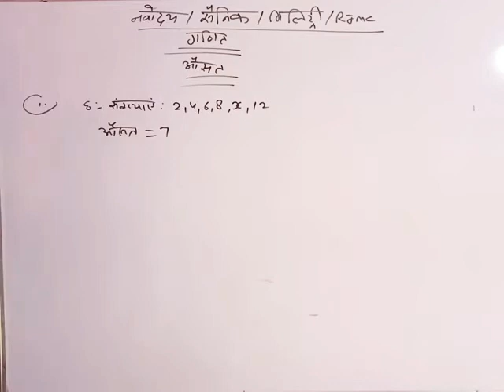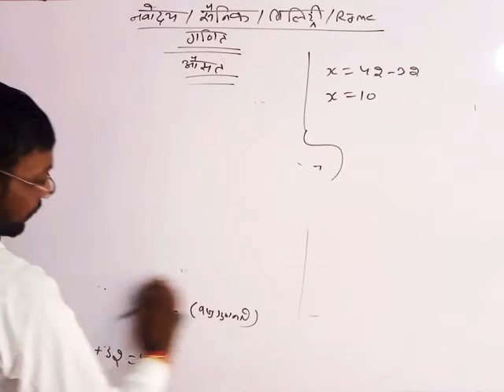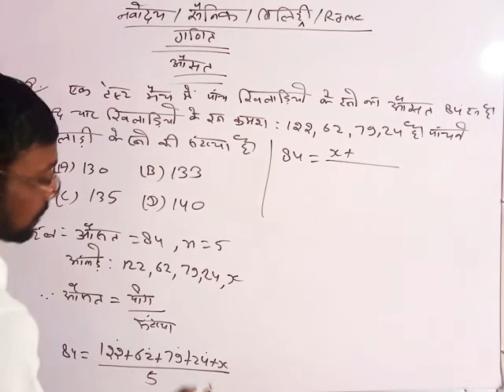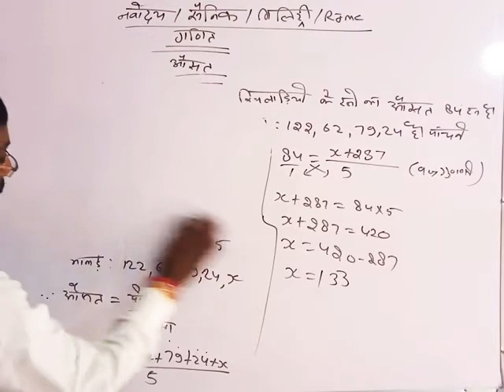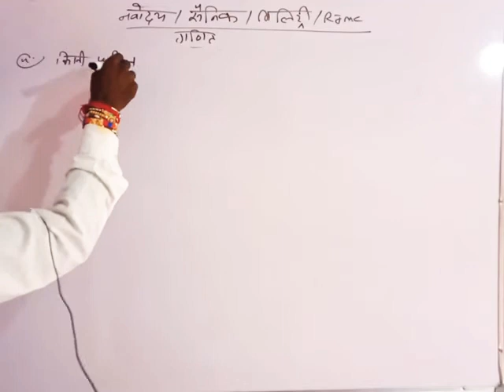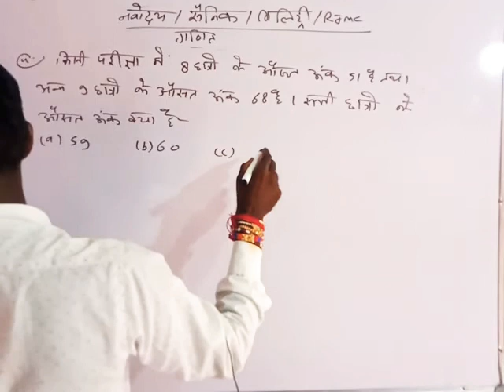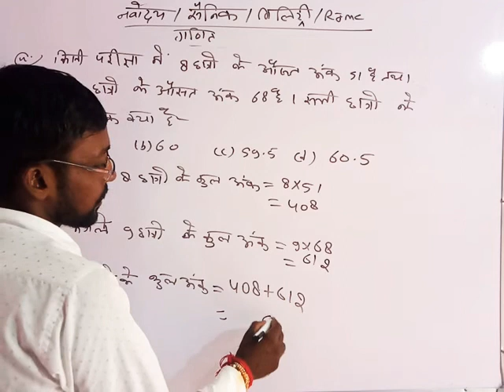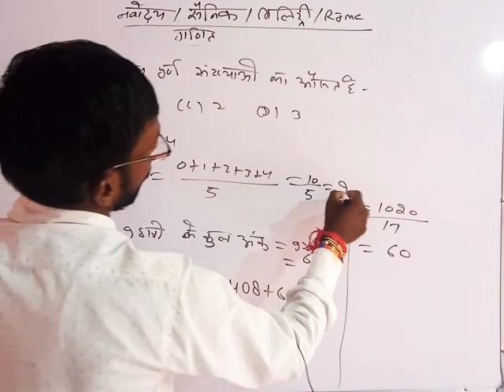Mathematics for class 5&6 Topic- Average Day-67